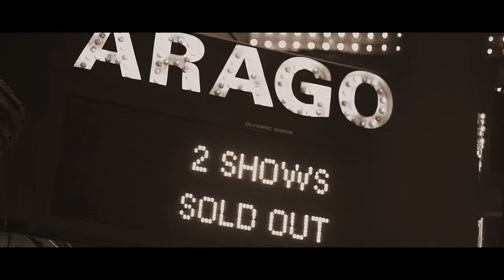Odesza at Aragon Ballroom Chicago 11.21.15 Aftermovie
On Saturday, November 21st, 2015, presented by React Presents and Silver Wrapper, ODESZA sold out two shows back to back at Chicago's historic Aragon Ballroom, selling over 9,000 tickets.

Song:
Odesza - Bloom (Live)

Video by:
Project Media:

Text "REACT" to 46786 to place yourself on our text list